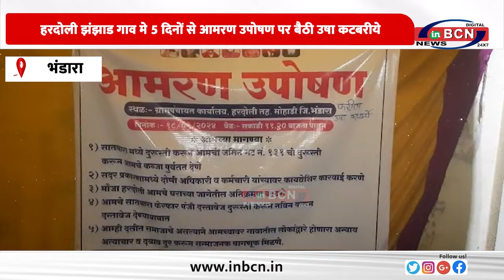हरदोली झंझाड गाव मे 5 दिनों से आमरण उपोषण पर बैठी उषा कटबरीये.........INBCN NEWS